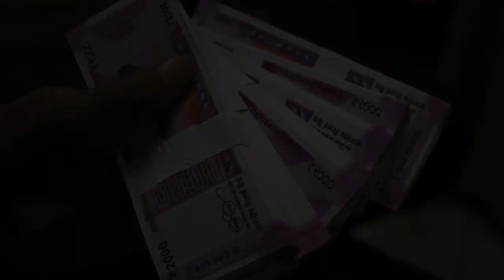🤑 Roman Reigns Net Worth 2019 in Hindi | Salary | Income | Money